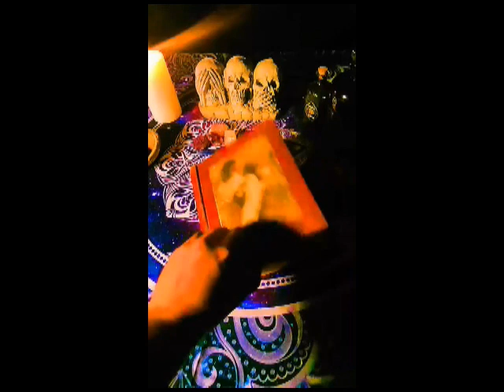Strange Manchester *TRUE GHOST STORIES*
On this edition we bring you 3 horrifying tales from author Adrain Finney's book "Strange Manchester".
Story #1- "The Ghosts of Manchester Airport"
Story#2- "The Floating Eyes of Platt Lane"
Story #3- "The Cursed Skull of Wardley Hall"